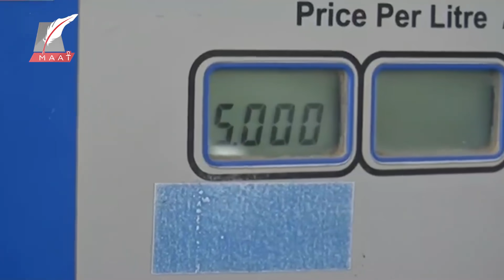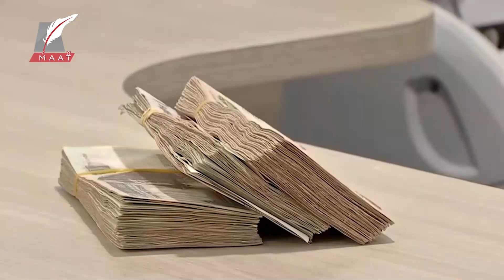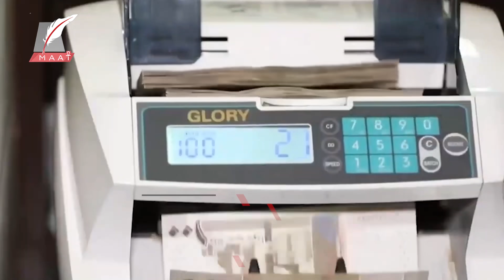هكذا أصبحت مصر نموذجا عبقريا في أهم المجالات وإليكم الأدلة